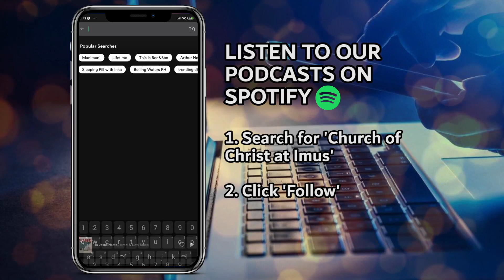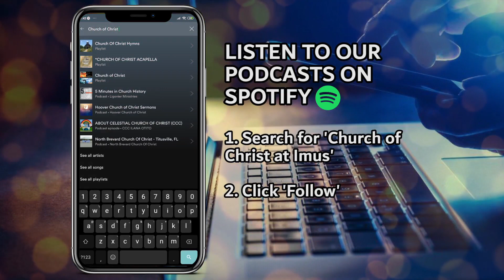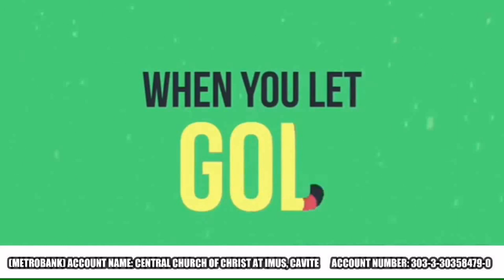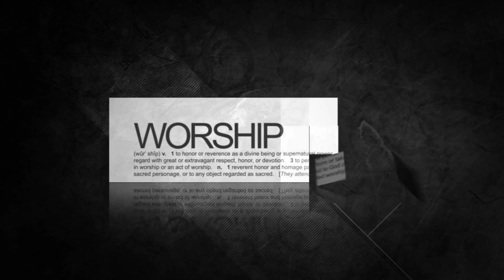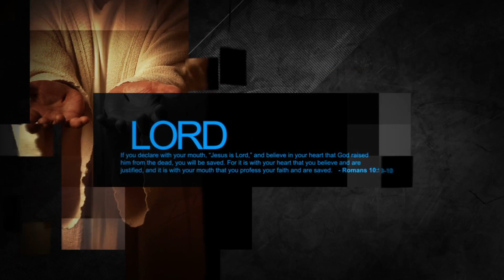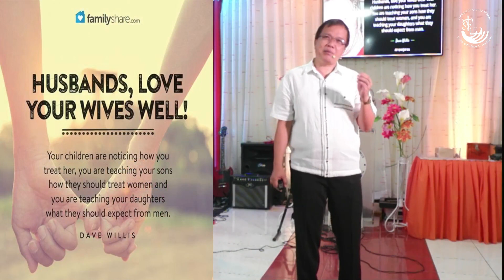Sunday Worship Celebration (Oct. 25, 2020)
Ang pagiging matatag ng isang relasyon ng pamilya ay parang paggawa ng bahay. Dapat malalim at matibay ang pundasyon nito at ang pundasyon na ito ay PAG-IBIG sa isa't isa at ang ating PANGINOON.

TARA at TAYO'Y MAGSAMA SAMA ULIT SA PAGKANTA AT PAGSAMBA SA ATING PANGINOON ngayong OCT. 25, 2020 sa ika-8 ng umaga LIVE dito sa Church of Christ at Imus page.

Maaari niyo ring mapanood ang HD version ng ating Sunday Service sa ating Youtube channel

SECTION 184. Limitations on Copyright. ‑ 184.1. Notwithstanding the provisions of Chapter V, the following acts shall not constitute infringement of copyright:

(a) The recitation or performance of a work, once it has been lawfully made accessible to the public, if done privately and free of charge or if made strictly for a charitable or religious institution or society; (Sec. 10(1), P.D. No. 49)